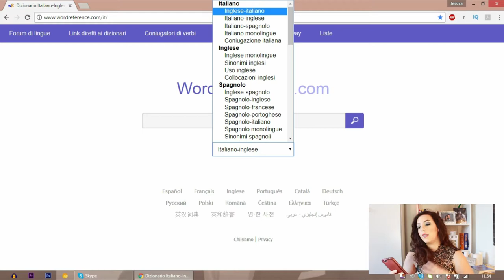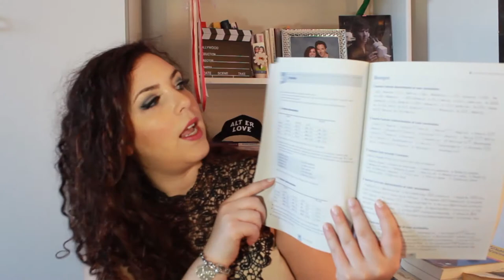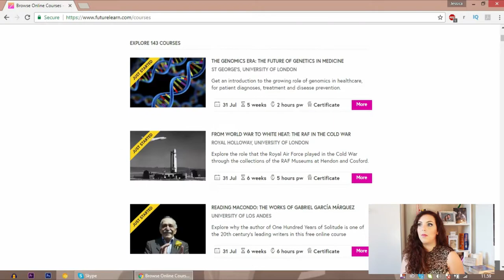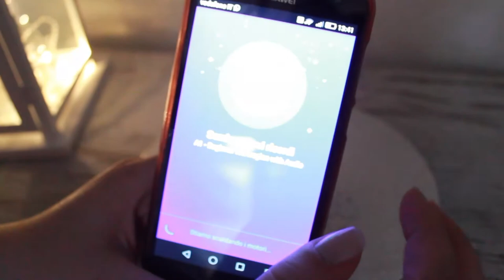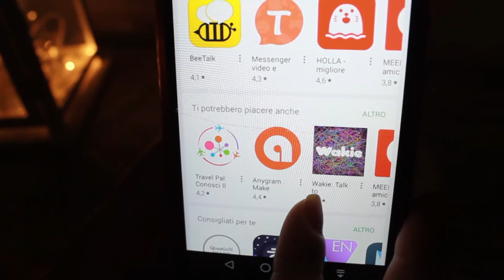10 TIPS To Learn Any Language BY YOURSELF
Heyo! I hope you'll find this video useful, let me know if you try these tips and if you have others to suggest ;)

APPS:
-Memrise
-Doongle
-Tandem

Bye
Jess x